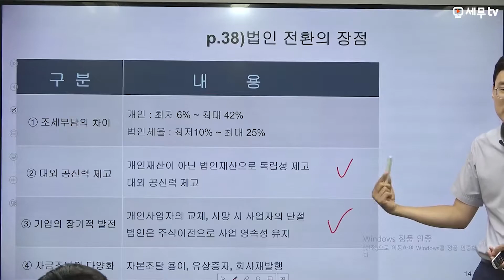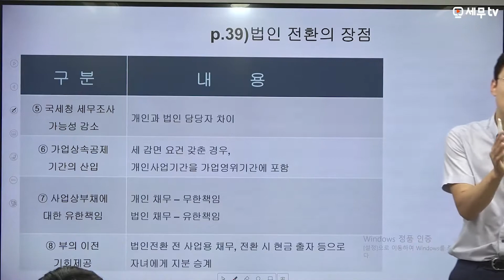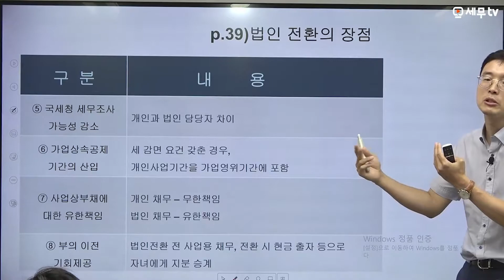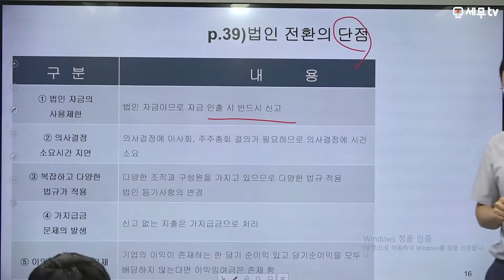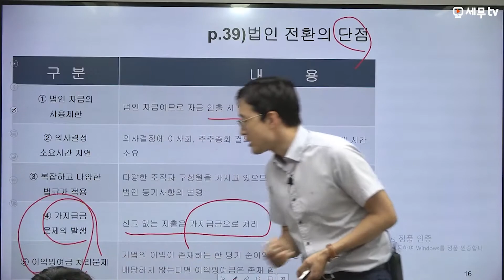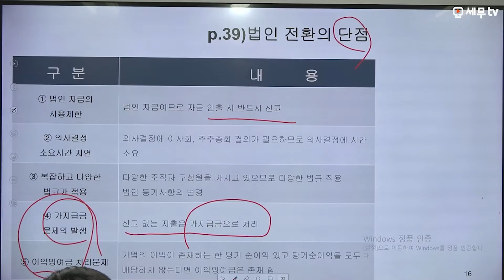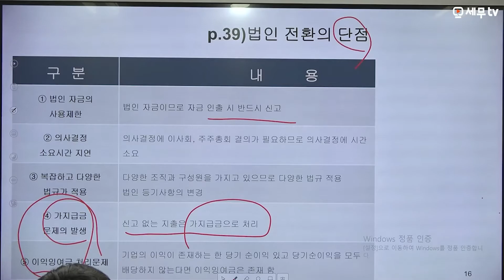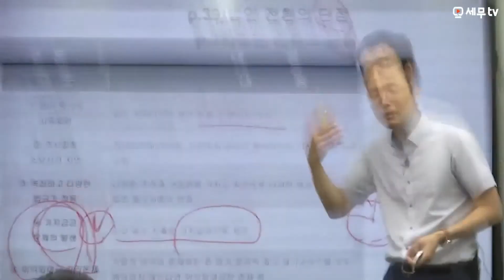법인전환의 실익검토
안녕하세요. 조남철세무사입니다.

“개인기업의 성실신고와 법인전환 실무편”

Part 2. 법인전환과 법인설립_법인전환의 실익검토

1. 법인전환의 장점
 ① 조세부담의 차이
 ② 대외 공신력 제고
 ③ 기업의 장기적 발전
 ④ 자금조달의 다양화
 ⑤ 국세청 세무조사 가능성 감소
 ⑥ 가업상속공제 기간의 산입
 ⑦ 사업상부채에 대한 유한책임
 ⑧ 부의 이전 기회제공

2. 법인전환의 단점
① 법인 자금의 사용제한
② 의사결정 소요시간 지연
③ 복잡하고 다양한 법규가 적용
④ 가지급금 문제의 발생
⑤ 이익잉여금 처리문제

"법인전환, 이익소각, 가지급금, 차명주식, 가업승계 컨설팅 전문 "
[세무법인 넥스트 - 조남철세무사]
▶ 상담신청 ▶ 문의전화: 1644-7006, 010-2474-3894